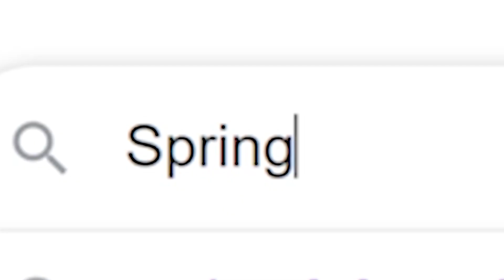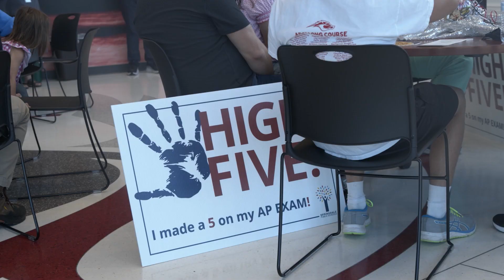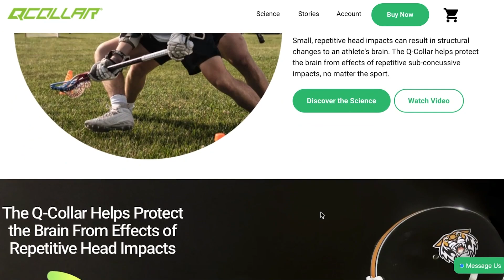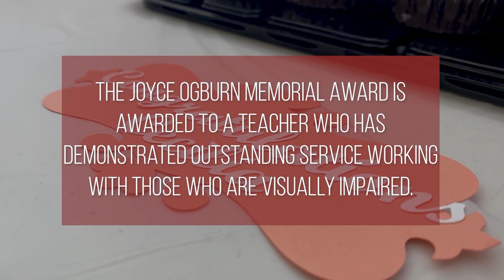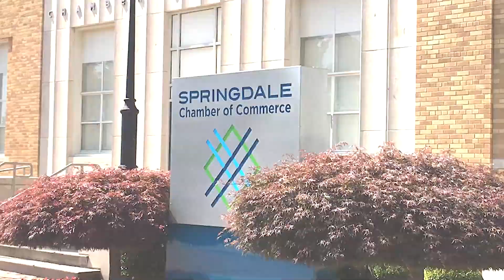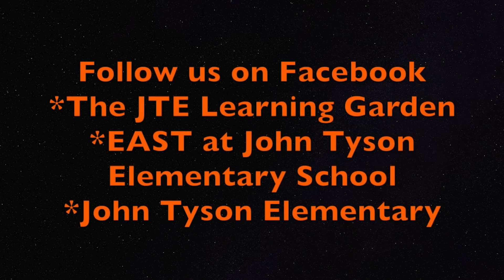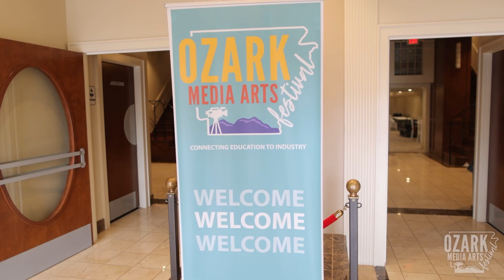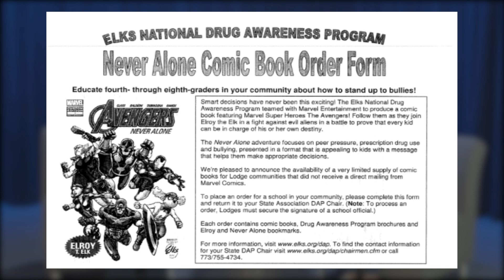Springdale Today | November 15, 2021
On this jam packed edition of Springdale Today, students dive into the concussion protocols and safety in football, the Joyce Ogburn Memorial award is given to a very special Springdale teacher, and Tyson Elementary students reform their garden project to help all students who want to be involved.  All of this and more.